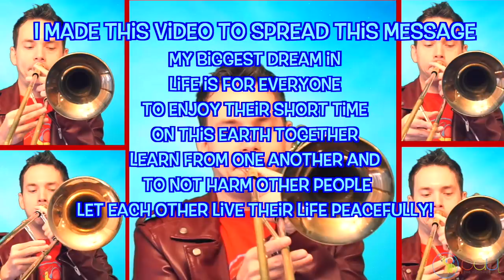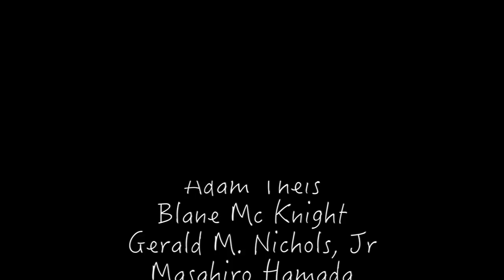Londonderry Air (Danny Boy)👦 Trombone Choir 🎵 Paul The Trombonist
Here is the trombone choir version of Danny Boy.

Video Camera
Clip lav mic

Arr. Ariel J. Ramos
Adapted for trombones by Paul The Trombonist